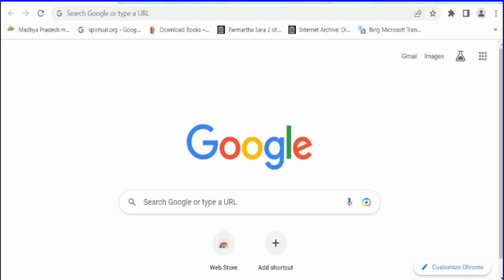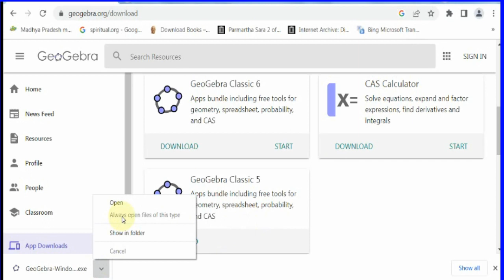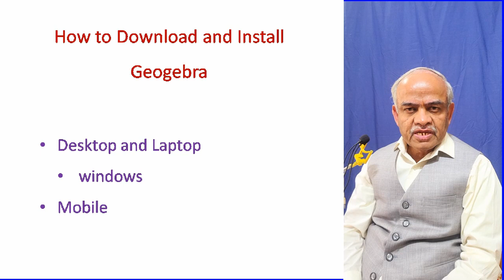Vastu Grid with Geogebra-2 2024 by Dr. Shiv Prasad Verma